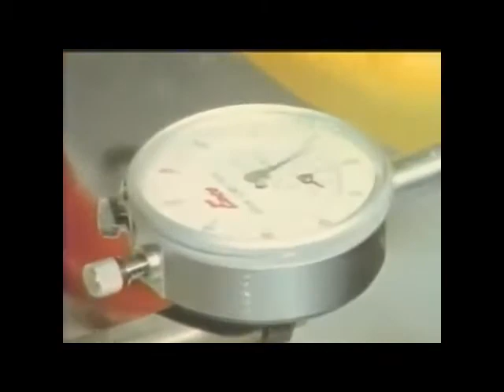Skyway City - Through The Darkest Phase - Vaporwave 2018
From the album Skyway City - Quantum Foam Compressed